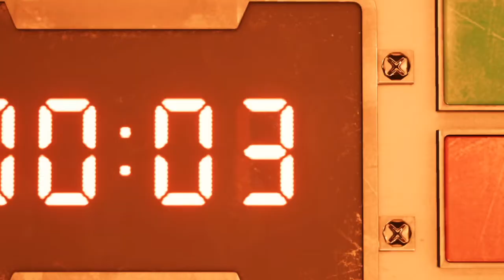Final Fantasy VII Remake #04 - Die Bombe platzt (Let's Play/deutsch)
Vielen Dank an Karasu Tengu, der mein Banner designt hat.